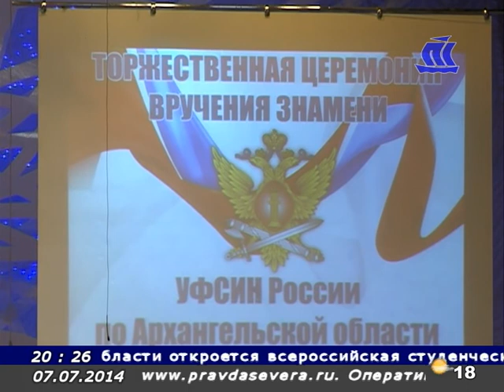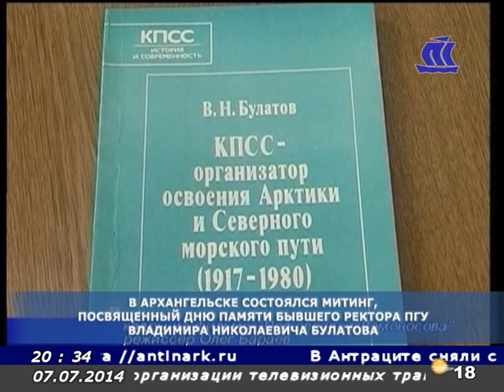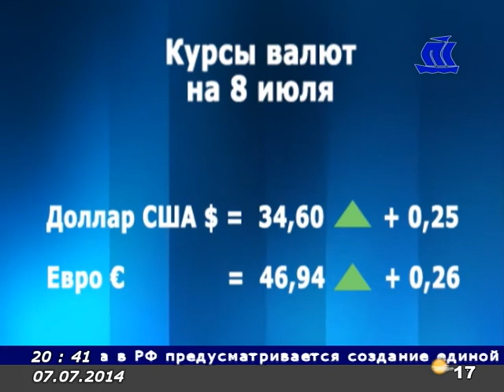Панорама Севера 07 07 14